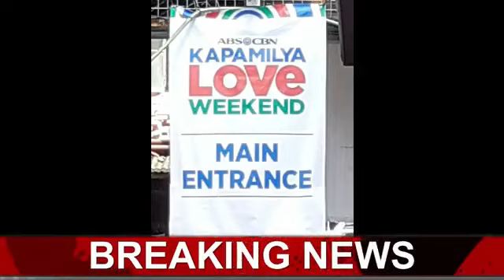BALITANG AKRHO ABS CBN Sagip KAPAMILYA with ALPHA KAPPA RHO HUMANITARIAN SERVICES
ABS CBN Sagip KAPAMILYA with ALPHA KAPPA RHO HUMANITARIAN SERVICES